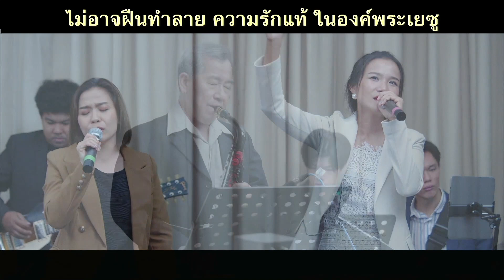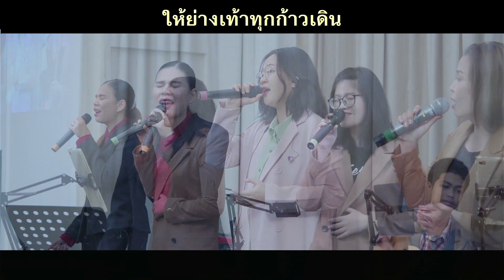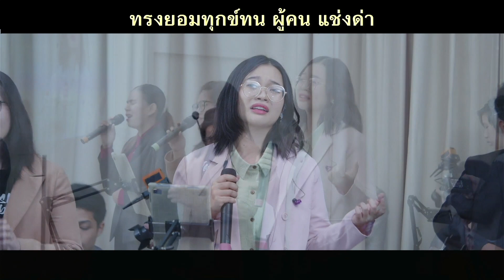นมัสการฟื้นฟู 19-02-2023 | New Wine Bangkok